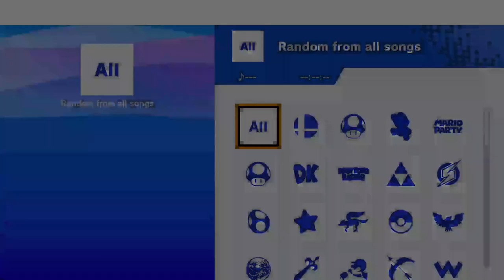CAMUGLYFRL (Falco) VS Tractor the Thot Killer (Bayo) | Freedom.Zips 70 Singles | Losers Quarters